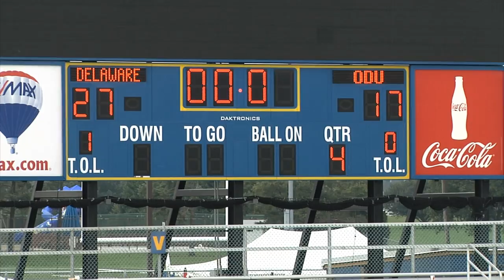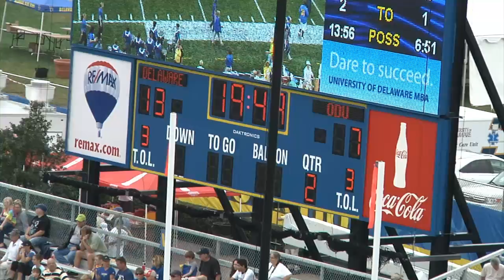Old Dominion at Delaware Post-Game Recap